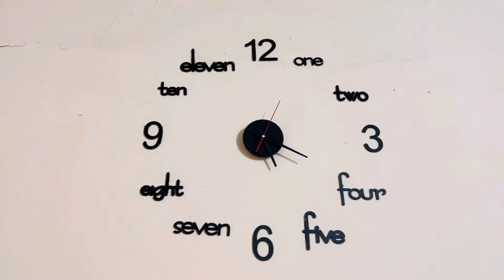Aj ghr py Dosto k lye iftari khd banai | Iftari preparations | Invited friends | vlogify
In this vlog i m gonna show you some interesting things to do in ramzan 2023.
I made the recipe for iftar and invited my friends